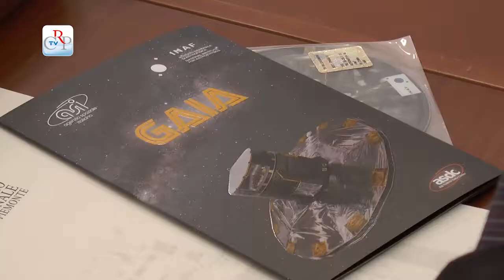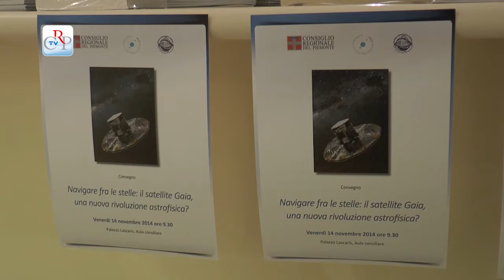Alla scoperta di Gaia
Palazzo Lascaris ha ospitato il convegno “Navigare fra le stelle”, per spiegare le finalità della missione spaziale Gaia. Il convegno è stato organizzato dall’Osservatorio astrofisico di Torino parte dell’Istituto nazionale di astrofisica e la Società astronomica italiana, con il sostegno del Consiglio regionale. La missione permetterà di creare una mappa tridimensionale di tutta la Galassia.
[interviste: Marco Lattanzi, Istituto Nazionale di Astrofisica, e Michele Martino, Altec]